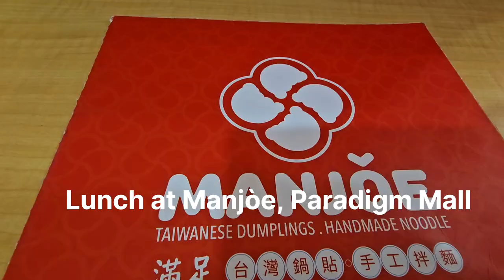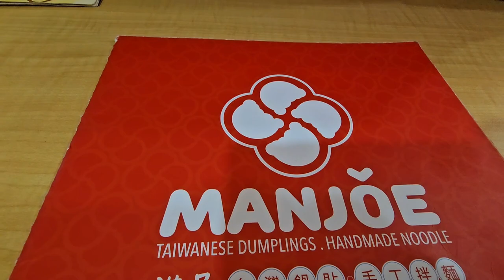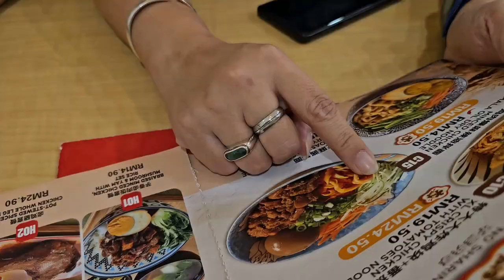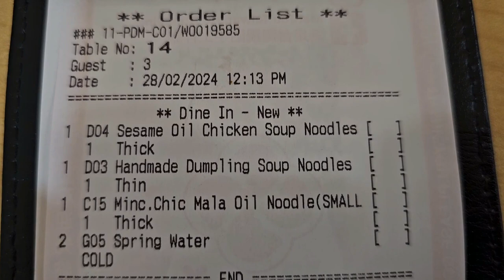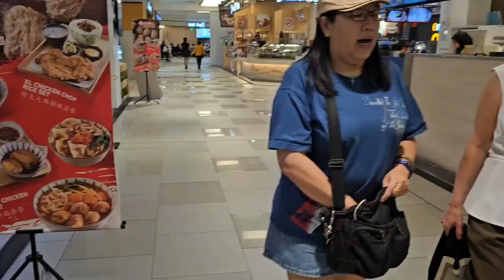Delicious Taiwan Food At Manjoe Taiwanese Dumplings, Paradigm Mall, Petaling Jaya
Delicious Taiwan Food At Manjoe Taiwanese Dumpling, Paradigm Mall, Petaling Jaya
Food Outlet: Manjòe Taiwanese Dumpling
Food: Taiwan Food
Ranking: Worthy visit 9/10
Food Taken:
D03 Handmade Dumpling Soup Noodles Thin
D04 Sesame Oil Chicken Soup Noodles Thick
C15 Minced Chicken Mala Oil Noodles (S) Thick
Total Cost RM54.90